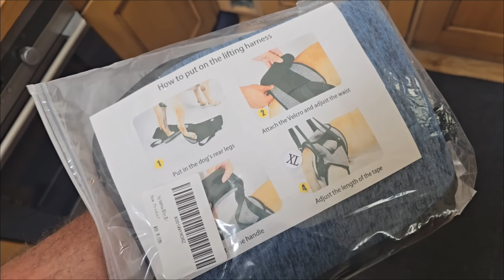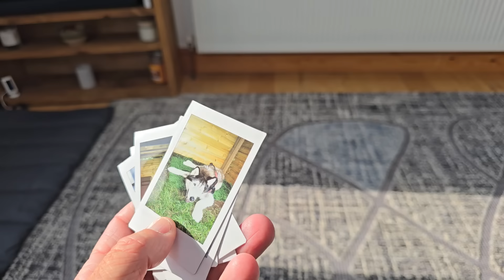Dealing With The Loss Of A Dog, Plus The Two Things I Regret